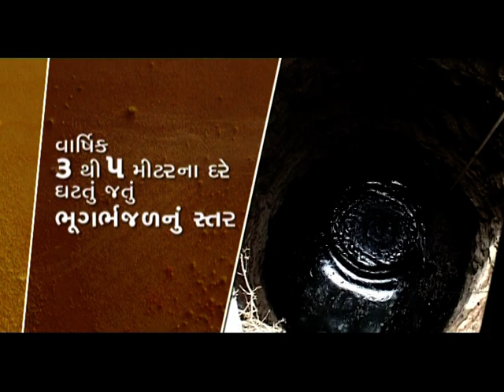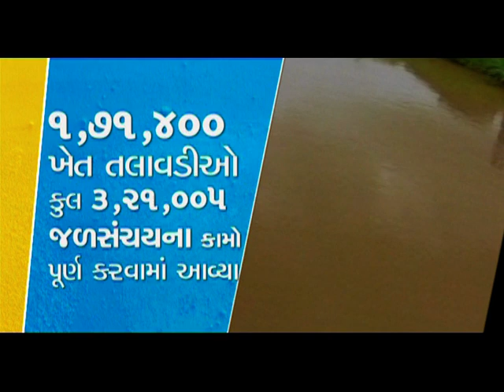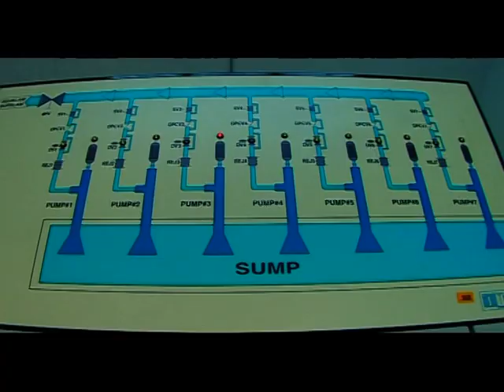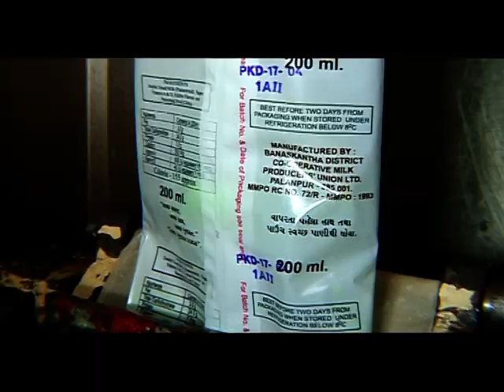Sujalam Sufalam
Sujalam Sufalam Scheme introduced by Government of Gujarat, displaying the conversion of the state from the water scarce state to water abundant state due to well measures/steps taken by the Government by proper channelizing water distribution for the overall development of farmers of the state. Language - Gujarati